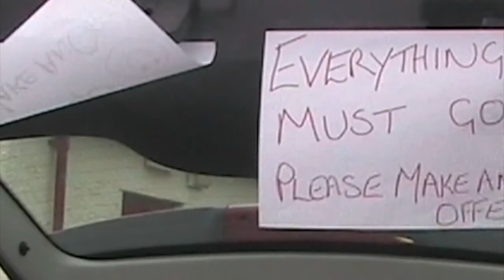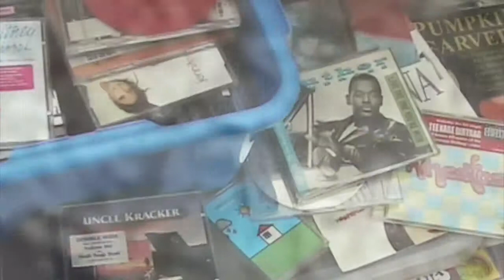Everything Must Go!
This video is about car boot